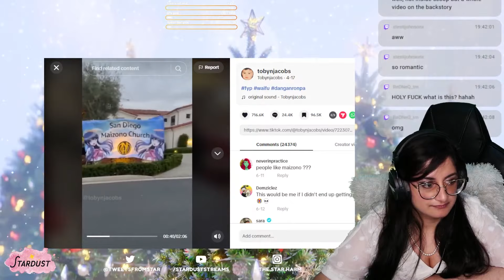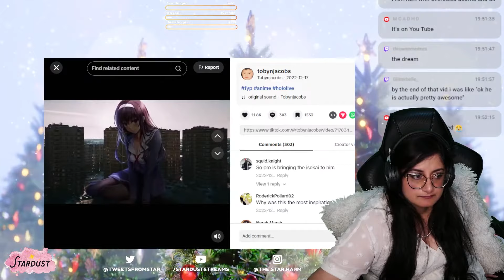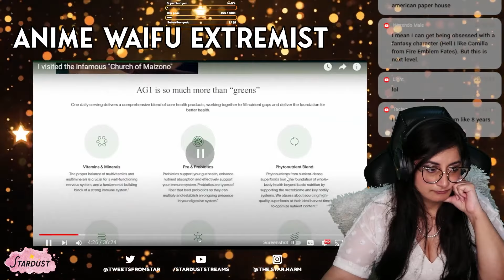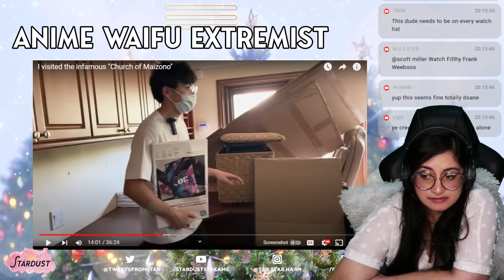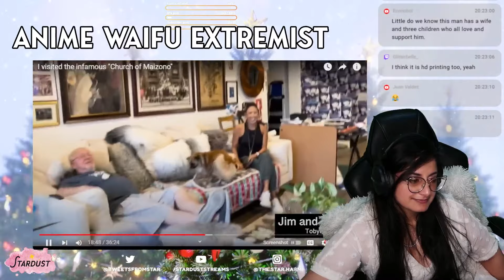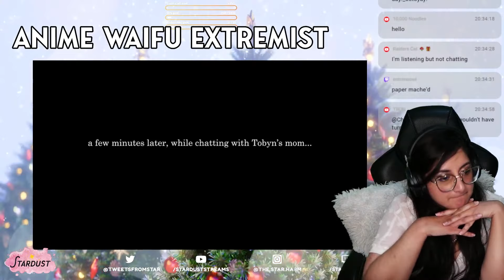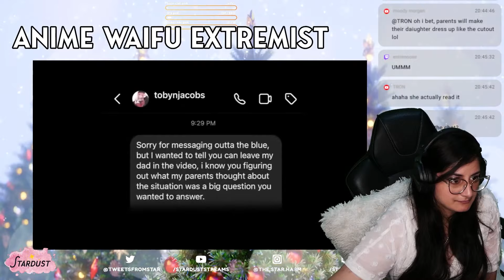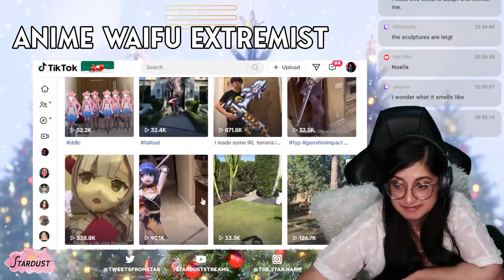This man dedicated his LIFE to ANIME. [Stardust]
In one of his latest videos, Tobynjacobs opens with a playful declaration, "I love my waifu so much...," setting the tone for the madness that ensues. Watch as he takes you on a journey of creativity and devotion, turning simple sheets of paper into intricate masterpieces that pay homage to the anime and manga culture.

Tobynjacobs on TikTok is an innovative video creator, who mesmerizes with his incredible talent for crafting massive anime structures out of paper. Dive into the captivating world of paper artistry as Tobynjacobs brings iconic anime characters and scenes to life through meticulous folds and precise cuts.